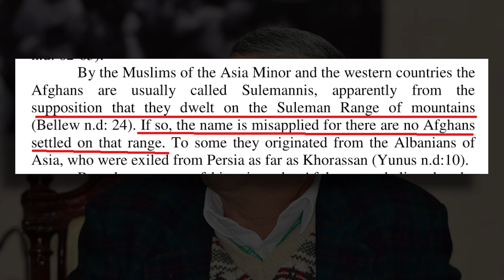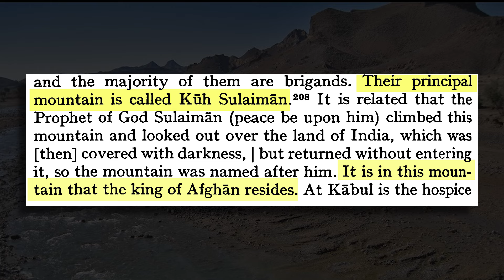"No Afghans (Pashtuns) live on Sulaiman mountains کوہ سلیمان (says Prof. Sayed Wiqar Ali Shah)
Prof. Dr. Sayed Wiqar Ali Shah in his book "North-West Frontier Province: History and Politics" writes that no Afghans (Pashtuns) are settled on the Sulaiman mountains range (Koh e Sulaiman). He cites Henry Walter Bellew to support his claim. Sayed Wiqar Ali Shah has a D. Phil in History from the University of Oxford and is a Professor in Qaid-i-Azam Univerity, Islamabad. This video is corrective feedback. An episode from the history of Pashtuns and Pakhtunkhwa.